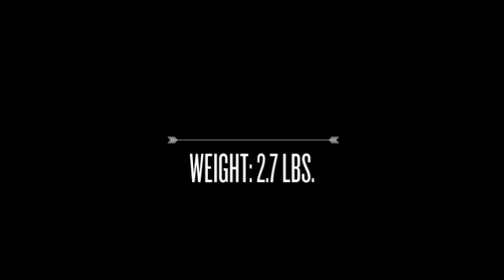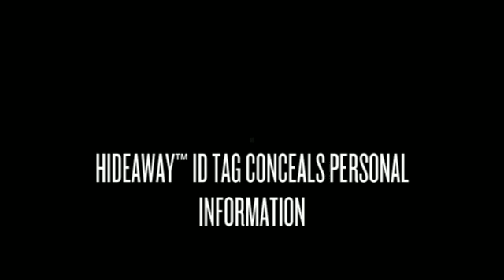Briggs & Riley BRX Exchange Medium Duffel - LuggageFactory.c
Urban style and survival of the fittest all in one. Designed and engineered for the sophisticate gone global, BRX bags are virtually weightless, making it easier to travel anywhere. A perfect carry-on for your urban excursion.  Two bags in one—easily convert the Exchange Duffle into a backpack for when your need that extra free hand. for the best Luggage Online from the Luggage Factory, On your next trip you come to us for the best luggage. LuggageFactory.com is a leading online retailer of luggage, carry-ons, backpacks, briefcases and travel accessories. We are The Travel Experts® with more than 100 years of experience in the luggage industry.